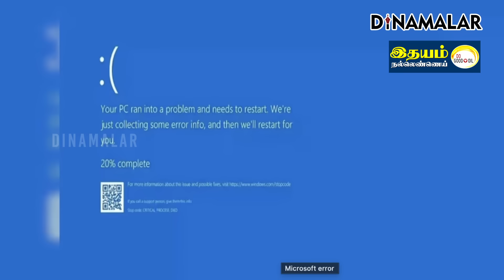செய்தி சுருக்கம் | 08 PM | 19-07-2024 | Short News Round Up | Dinamalar